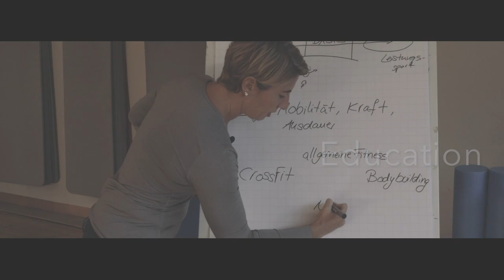VLOG Fitness Ausbildung im Robinson Club Nobilis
So sah meine Zeit im Robinson Club Nobilis (Türkei) aus. 2 Wochen durfte ich neue Inhalte und neuen Input an die erfahrenen und neuen Robinson WellFit Mitarbeiter vermitteln. Ein ganz großes Dankeschön an Robinson Club GmbH, Elena Bauer (Head of WellFit Aktiv), den Club Nobilis und alle Teilnehmer, die mit vollem Elan und großartiger Energie dabei waren. Lust für Robinson zu arbeiten? Nach dem Video auf jeden Fall!